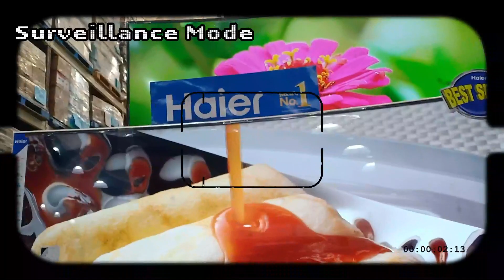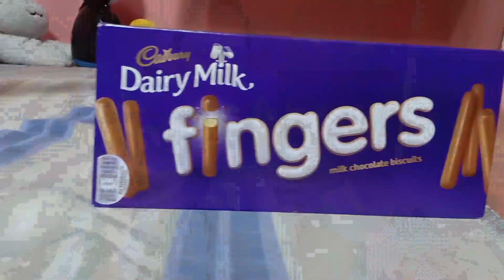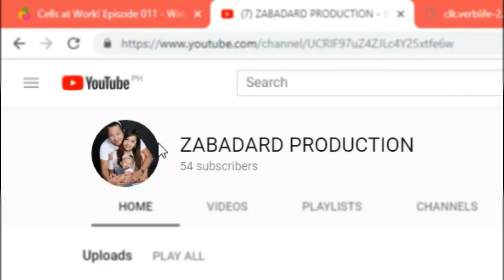YAMANIN KUNO | Landers Superstore Arcovia, Pasig Vlog#21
Tunghayan ang aming karanasang maging mayaman sa loob ng ganitong pamilihan.